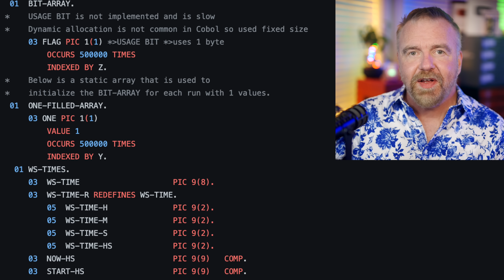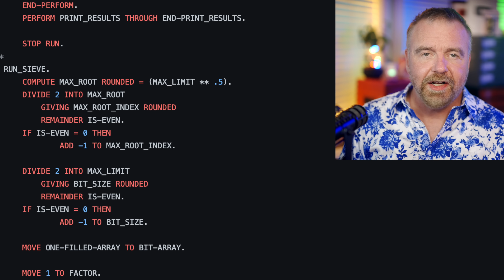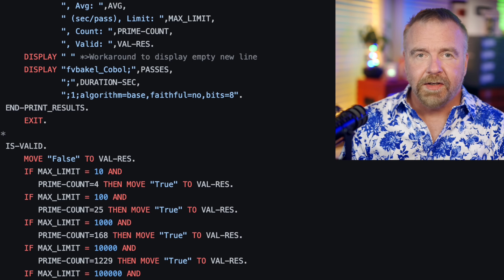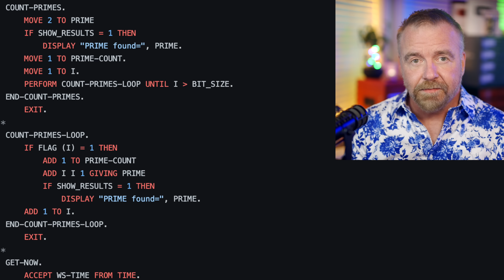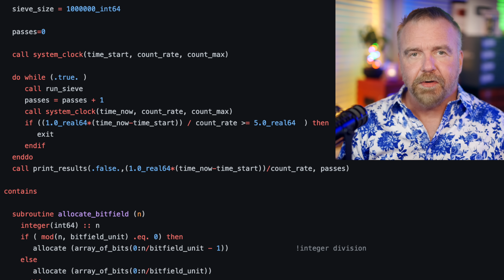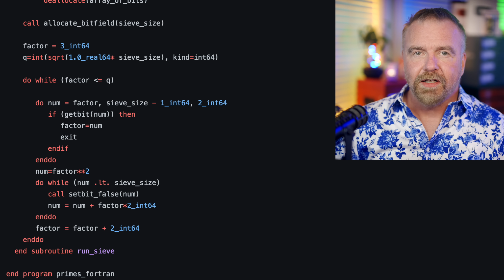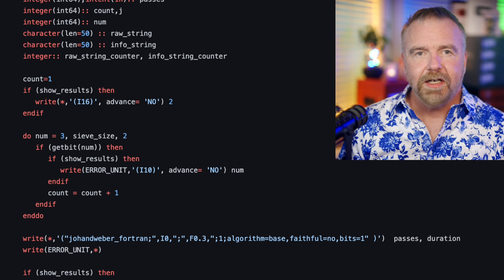What's the FASTEST Computer Language? C++ vs Fortran vs Cobol: E04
We test over 80 computer languages, from Ada to Zig, to find out which is the FASTEST of all time.  In this episode Dave focuses on Fortran vs Cobol, testing each against the other and then against C++ to see how fast the languages of the 1970s really were.